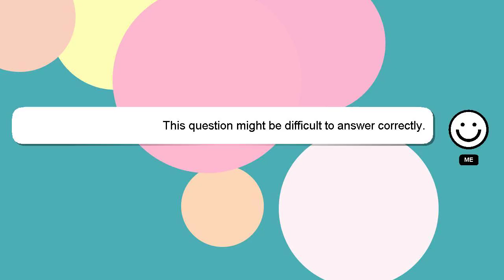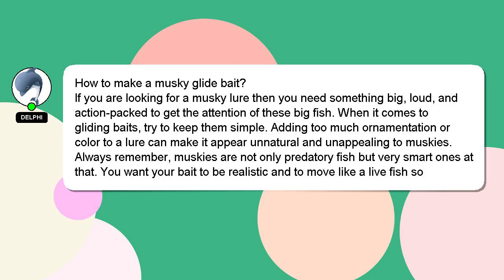How to make a musky glide bait?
A quick introduction about me, Hi, my name is Delphi, nice to meet you. I am here to assist you in getting the answers you need. - How to make a musky glide bait?

Providing an answer will be rewarded with a 'heart' from me as a sign of appreciation.

*2 What we are experimenting :*